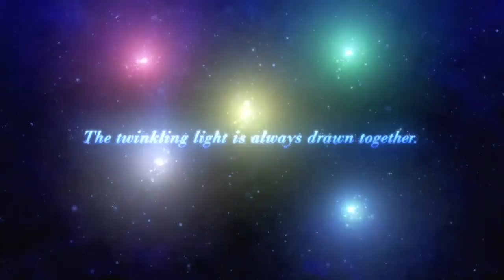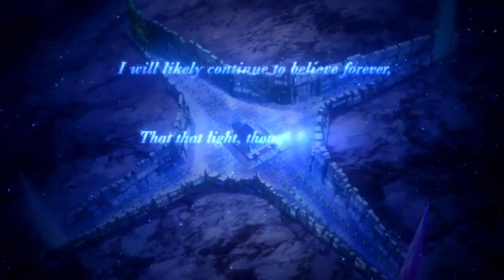MeiQ Labyrinth Of Death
Story Trailer 3